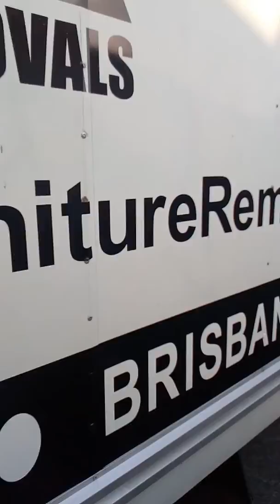🏡 Sydney to Taree Removalists - Expert House Furniture Removals - Sydney Domain Furniture Removals 🏡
🏡 Sydney to Taree Removalists - Expert House Furniture Removals 🏡
Are you planning a move from Sydney to the serene coastal town of Hallidays Point, just before Taree? Look no further than Sydney Domain Furniture Removals for a seamless and stress-free relocation experience. We recently had the privilege of moving Owen and Marie's cherished home, and their satisfaction reflects our commitment to excellence.
🌟 Testimonial: "We want to extend our heartfelt gratitude to Sydney Domain Furniture Removals for their exceptional service. Owen and I were thrilled with the care they took while moving our home. It was a significant move for us, and their professionalism and attention to detail made all the difference. We can't thank them enough for making our transition to Hallidays Point so smooth."
At Sydney Domain Furniture Removals, we understand the importance of a reliable and trustworthy removalist service, especially when you're relocating to a new area. Our team is dedicated to ensuring that your valuable possessions are handled with the utmost care, ensuring a safe arrival at your new home.
📞 Ready to Experience a Stress-Free Move? We are here to make your move as smooth and hassle-free as possible. Our commitment to customer satisfaction is unwavering, and we take pride in exceeding your expectations. Whether you're moving house or office, locally within Sydney or interstate, Sydney Domain Furniture Removals is your trusted partner for all your relocation needs.
🏡 Service Areas: Sydney Domain Furniture Removals serves a wide range of areas, including Hallidays Point, Taree, and beyond. Whether you're moving within Sydney or to a coastal paradise like Hallidays Point, we have the expertise and dedication to ensure a seamless transition.
Your satisfaction is our priority, and we look forward to making your next move a success. Trust us to take care of your move as if it were our own.
00:00 - Introduction
00:001 - Moving Experience Overview
00:040 - Location and Time
00:090 - Journey to Halliday's Point
00:156 - Client Details
00:268 - Moving Process
00:440 - Drive Home
01:001 - Conclusion